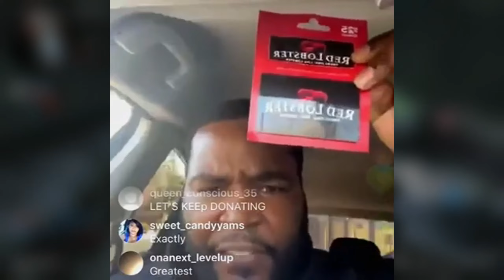5 Days Of Christmas: Day 3- My Favorites!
Day 3 of the "5 Days Of Christmas" is here and I was able to record! Let's see what your list look like in the comments.

Stay updated with me on:
|Song: Ghost|
|Produced by: Lytton Scott|

Xbox Gamer Tag:
IAMWILL(#1934)